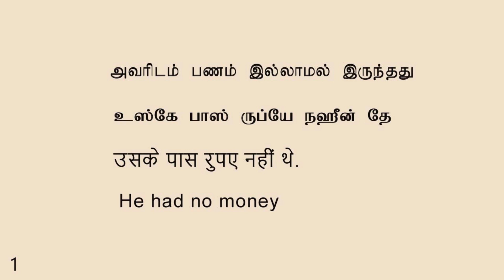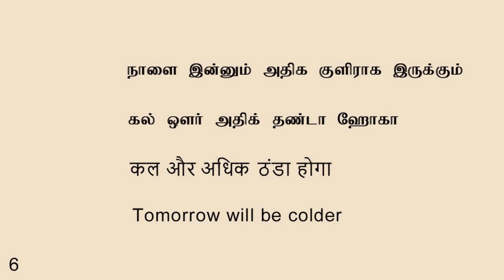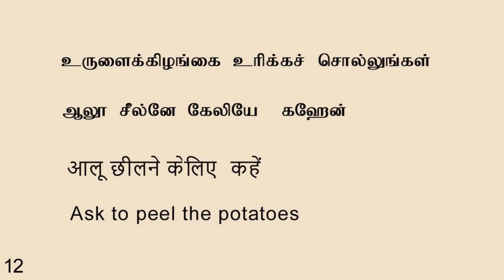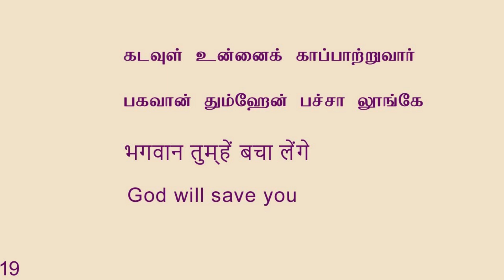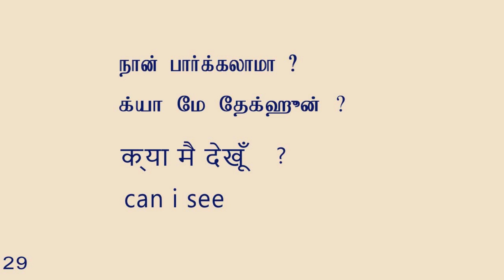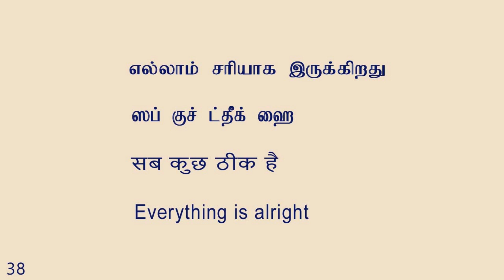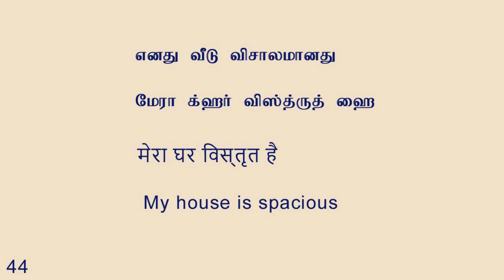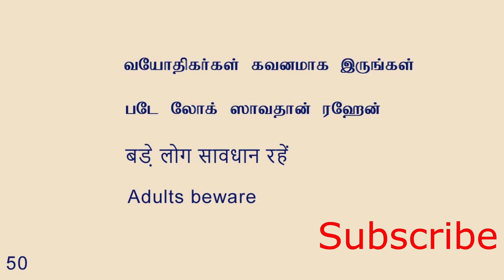ஹிந்தி 50 வாக்கியங்கள் - For Beginners . 50 Hindi sentences with Tamil and English meaning.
50 Hindi sentences for Hindi beginners.